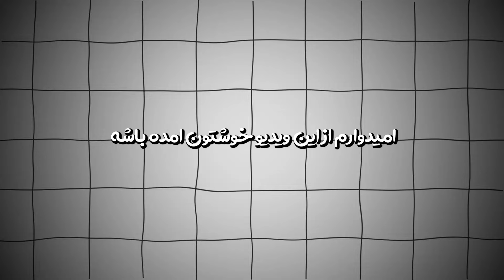تولید ربات اسکلت برای اولین بار در ایران!